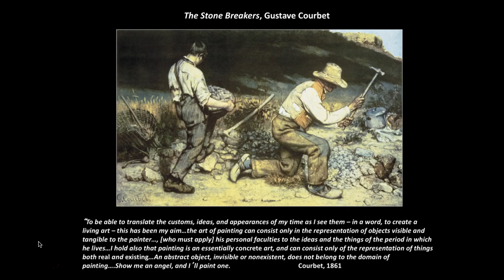#113 The Stone Breakers